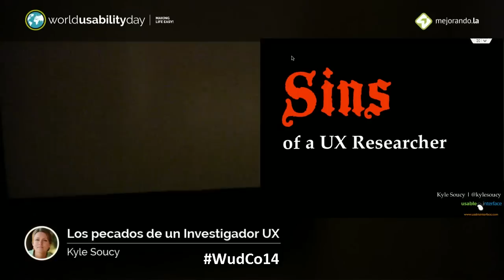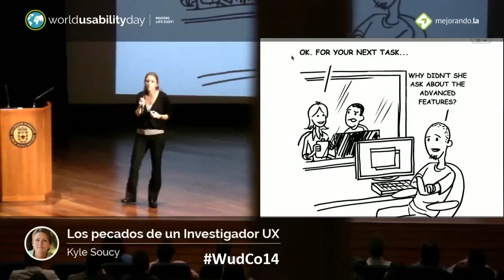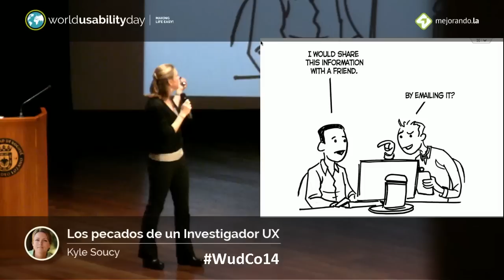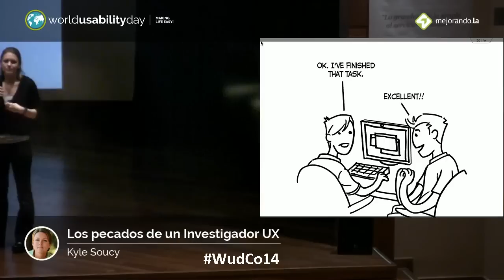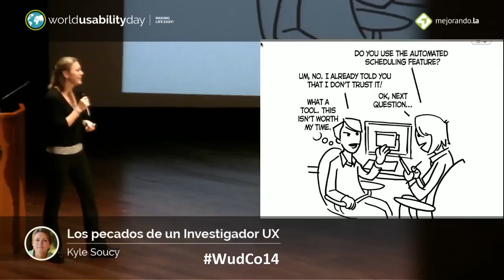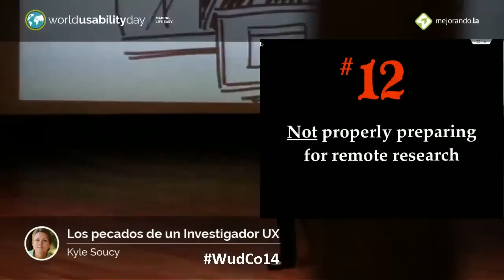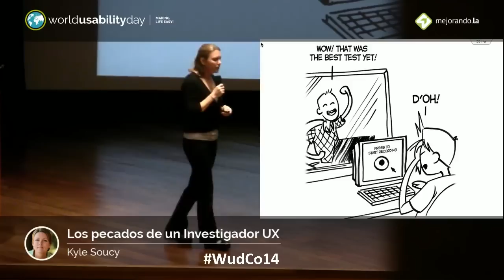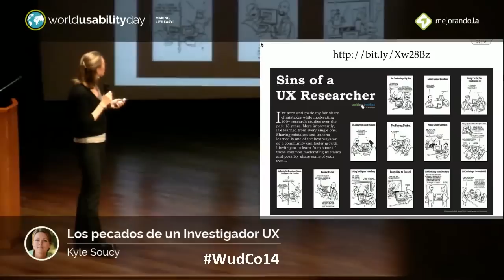Los pecados del investigador de usabilidad y UX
Kyle Soucy nos enseña "Sins of a UX Researcher", los pecados del investigador de usabilidad y UX, para el Día Mundial de la Usabilidad